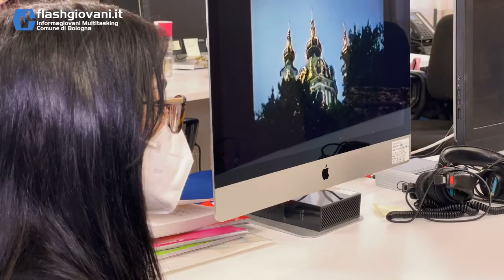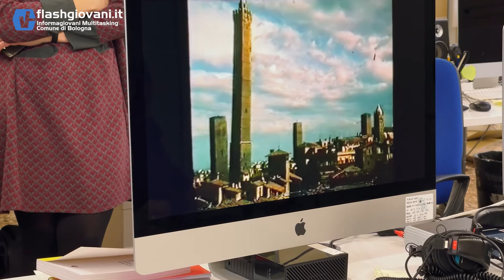Riflessioni sulle motivazioni che diedero il via agli scambi internazionali del Comune di Bologna.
Intervista a Doriana Bortolini: una riflessione sulle motivazioni che diedero avvio al progetto degli scambi internazionali del Comune di Bologna alla luce della guerra che si sta vivendo in questi mesi nel cuore dell'Europa.